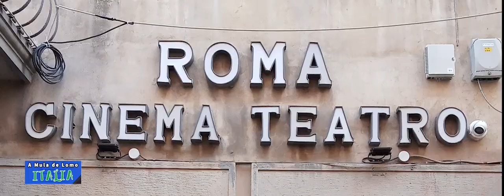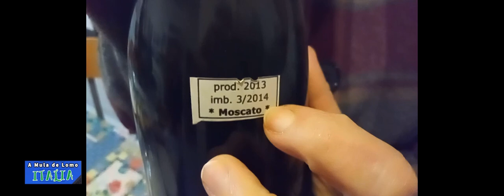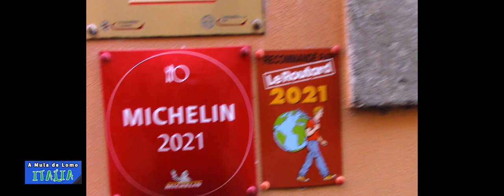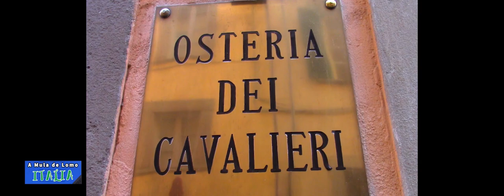Pontedera, Italia, dulcce de carnavale!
Continuamos con la serie "A Mula de Lomo", dedicada a la maravillosa Italia a sus gentes, cultura, arte, gastronomia, patrimonio, entre tantas cosas. Nos acompaña Tiburcia, nuestra mulita. En esta ocasión arribamos a Pontedera, Pisa, allí Rosella, Guilliana, Tiziana y Marianella, nos reciben con los brazos abiertos y  con una cena de bocatto di cardinalli. Ya lo verán!

Temas Musicales biblioteca de Youtube
Pisa
Bushkinwick Tarantella